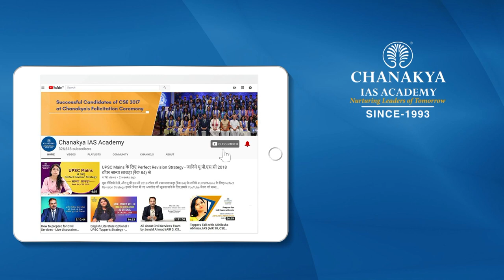UPSC 2019 Topper Ishwarya Ramanathan, IAS - Rank 47 | Mock Interview | English Medium I Chanakya IAS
Ishwarya Ramanathan Attended UPSC Mock Interview at Chanakya IAS Academy experts Panel in English Medium. She secured All India Rank (AIR) 47 and emerged as the IAS Topper In UPSC Civil Service Exam (CSE) Result 2019. Mock interviews help in pointing our strength and weakness in an interview process so that you can improve in the actual interview. The interviews being uploaded here are real interviews and not scripted.

We heartily congratulate Ishwarya Ramanathan on this great achievement and wish him all the very best for his future success.